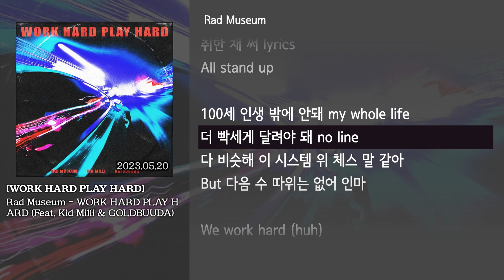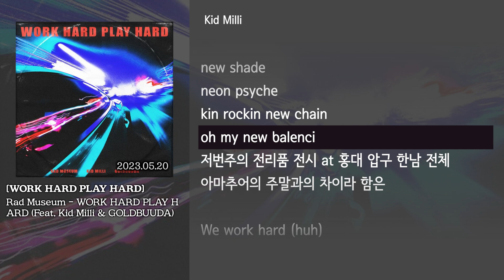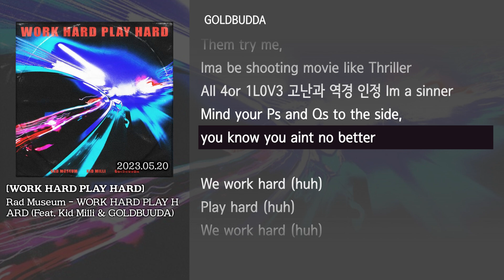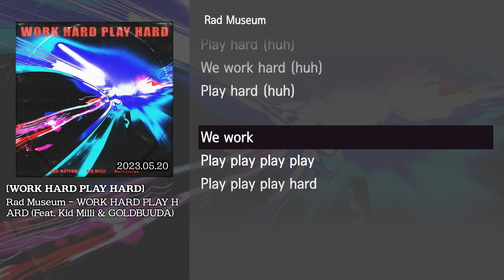[그냥자막] Rad Museum - WORK HARD PLAY HARD (Feat. Kid Milli & GOLDBUUDA) [WORK HARD PLAY HARD]